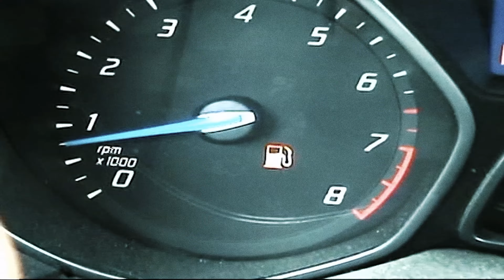Zatch - Spilling Tea (Music Video)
(prod. bishwoke)

4th Track off of "Not Serious" Album.

LYRICS:

Rubber burning out I got the smoke all coming up. Thousand
times i've been inside just working on my rhymes. (yuh)/
Shows is slowing up. What they drop you from the crew?
Outta gas we shoulda knew. I seeing everything in view. (uh)

I don't keep a heater tucked, you can kill me with no fucks.
Gotta serve yo sentence though that's life in prison thout parole./
I could die right now so inspired set in stone.
Burnt the boats take the island. Sick with flows fucking gross.

.. Don't work unless you do. I cook em like they fuckin food.
Voice opinions on the news. Problem is it ain't /true.
False hood. Ghetto boy bitch that ain't you.
Phone in the dope dealer stribute out my booth.

Burn a milli and I talkin that all literally. Chop a money tree.
So it cannot grow, any green.
Fuck a /home town team I'm in a frenzy with the fiends.
Get em stoked and they steeped. Do not make me spill the tea.

I currently don't post on it. But it's there in case the demand is ever there.